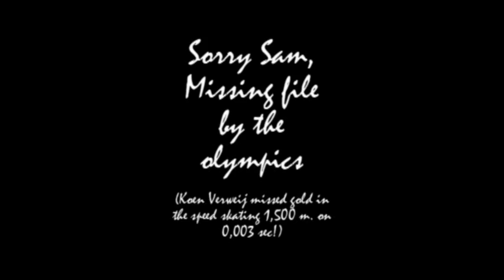Rugby 2014 HRC Gooi 15 02 2014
NRB De Lotto Ereklasse
De Lotto Kampioenspoule
HRC - RC 't Gooi 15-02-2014
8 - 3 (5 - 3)